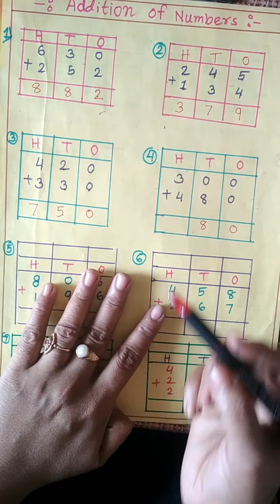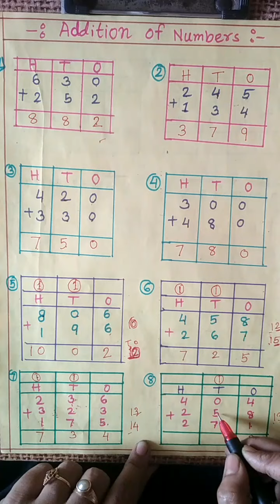Learning mathematics +addition for beginner /Mp academy